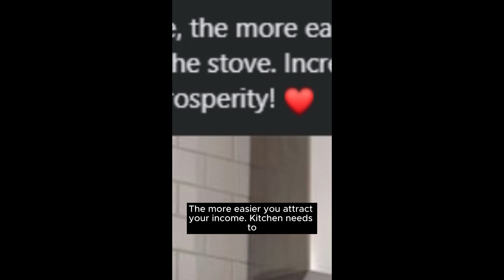BURN HOUSE GET WEALTH?! | 烧屋招财?!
What is real? What is superstitious? Let us explain everything to you in a logical sense when it comes to Bazi, Qimen Dunjia, Feng Shui and more.